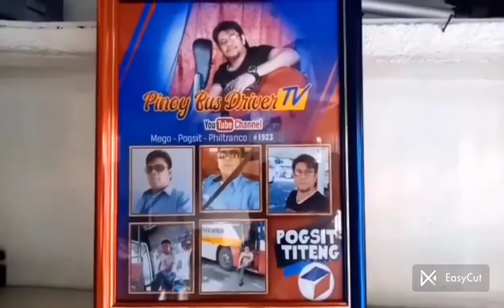part8 N/B N.samar area,dapdap pier